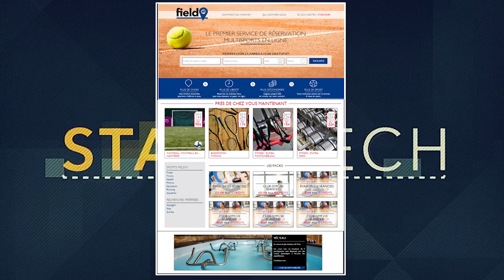Interview de Damien Launoy de Fieldin, une application qui va vous faire faire du sport !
Star'Tech reçoit Damien Launoy,  créateur de Fieldin, une application qui permet d'effectuer des réservations de séances de sport.